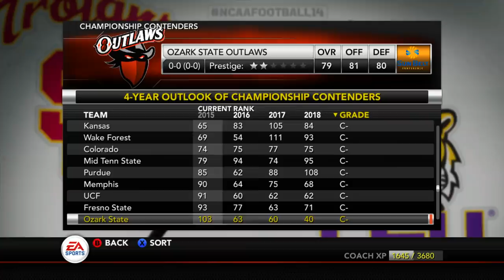Locking in a 5 Star Commit! Full Offseason! NCAA 14 Teambuilder Dynasty